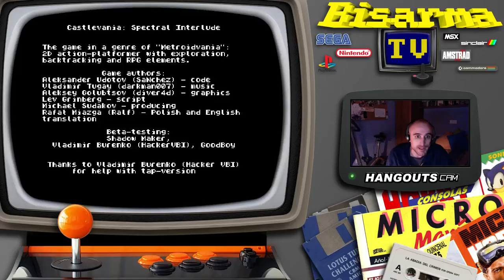Descubriendo Juegos: Castlevania Spectral Interlude (ZX Spectrum) - Gameplay Comentado HD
Descubriendo Juegos: Castlevania Spectral Interlude (ZX Spectrum).